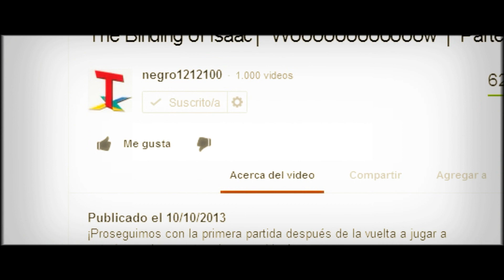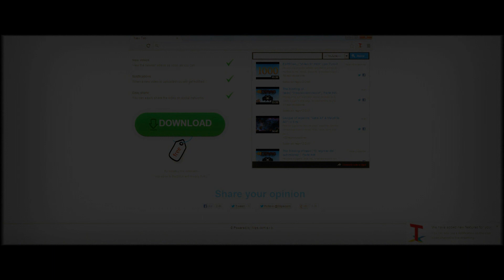Minecraft│en Español por TulioX│Parte #27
Picar picar picar picar picar...

Preguntamente lo que quieras aquí:

* ask.fm/TulioXLOL